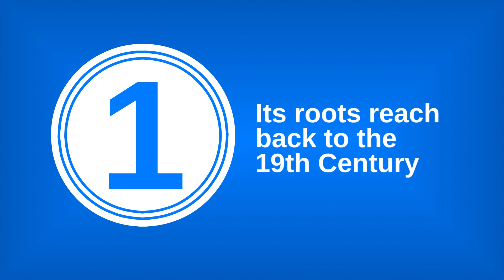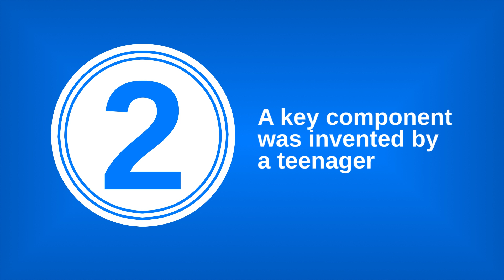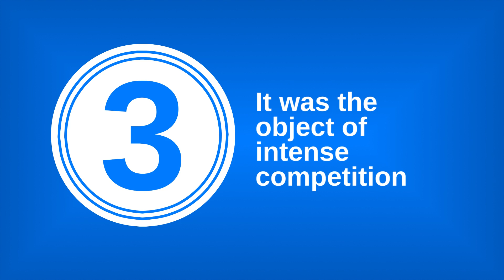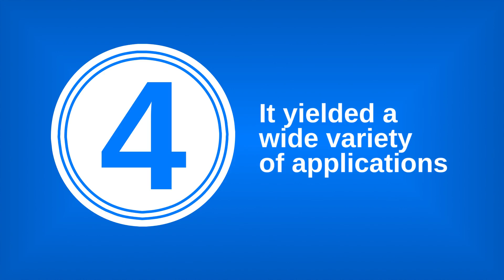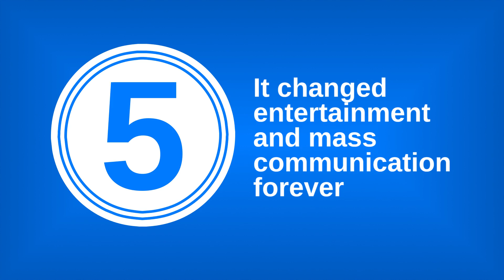5 Entrancing Things About the Invention of Television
The breakthroughs and personalities crucial to the early development of television are summarized in this fascinating video. (8 mins)

Thanks!